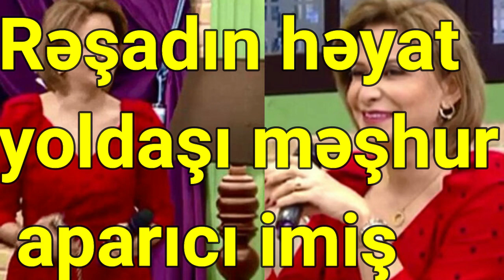Rəşadın həyat yoldaşı məşhur aparıcı imiş Efirə gəldi, məlum oldu ki FOTO